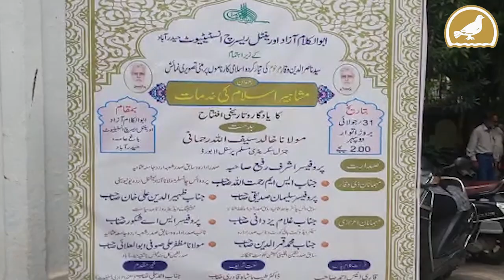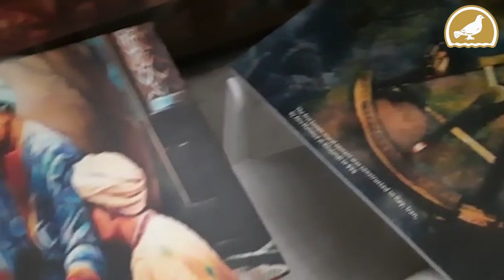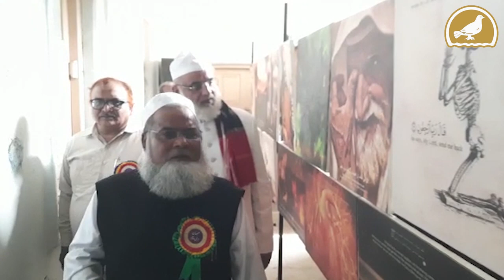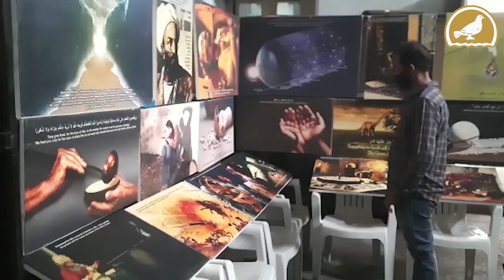Paintings Exhibition on Quranic verses to understand Islamic teachings